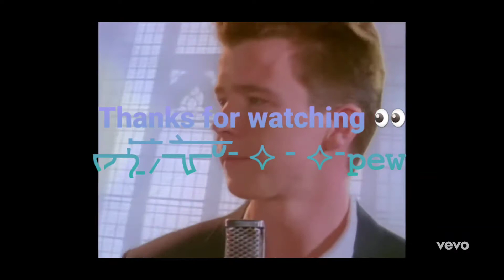Faze simp snipe type beat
RickRollPlug
Twitch.tv/mr_cl3n